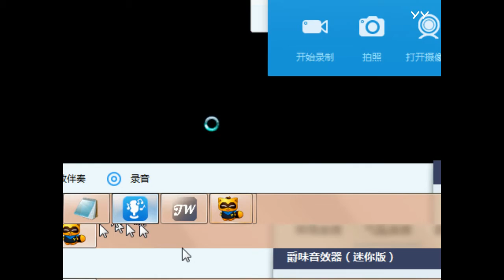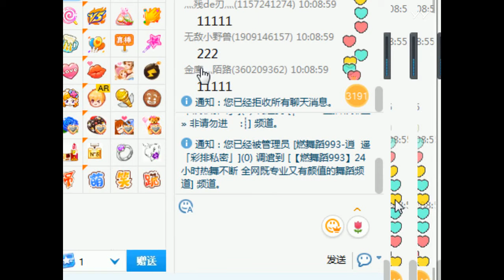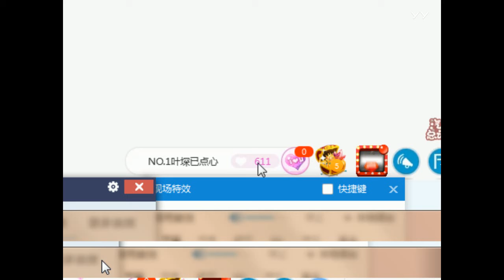YY LIVE 燃舞蹈 大米 -《燃舞蹈》（Artists Singing・Dancing・Instrument Playing・Talent Shows).mp4